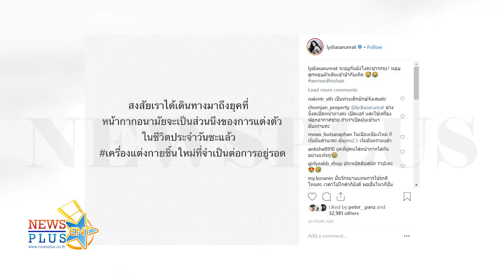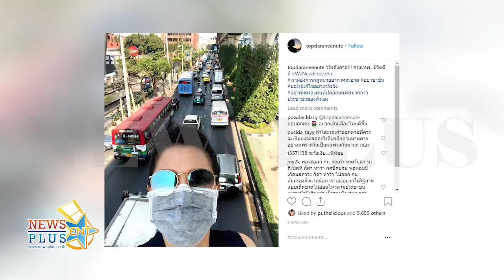สุดทน! ดาราวัยแม่ ร่วมกันทวงคืนลมหายใจให้ลูกหลาน